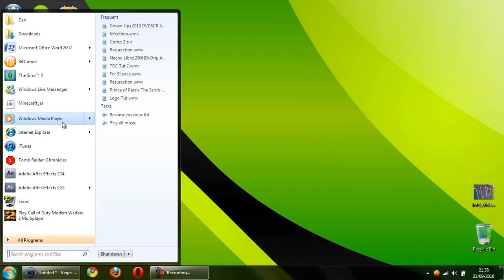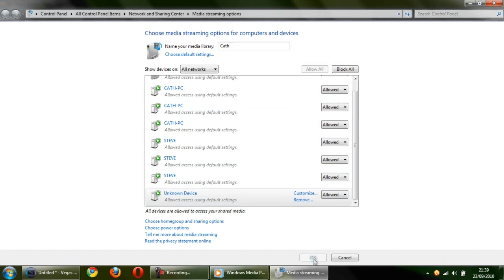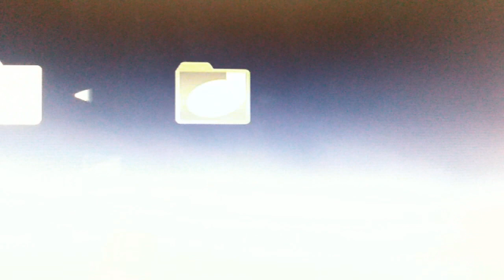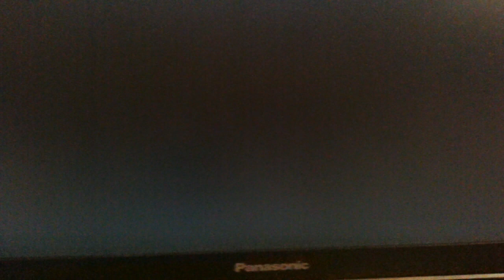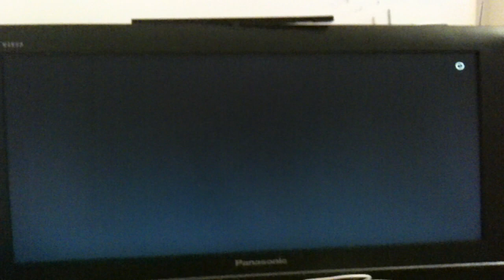How to Set Up Media Servers On the PS3 With Windows 7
This video is going to show you how to set up media servers for the PS3

Track 1: 3OH!3 - We Are Young
Track 2: 3OH!3 - Streets of Gold

Thanks =]